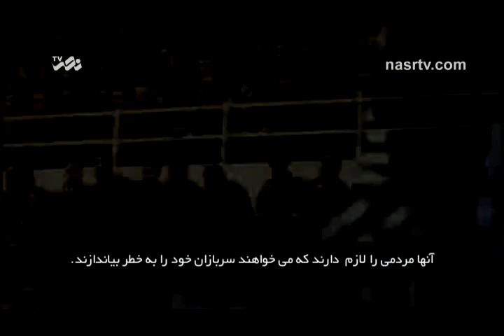American Soldier Confession About the Real Terrorists + Farsi Sub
American Soldier Confession about US Government War Crimes & Terrorism

Video and Farsi Subtitle by Nasr TV

Original Video Name at Nasr TV is (The Real Enemy Is Me)